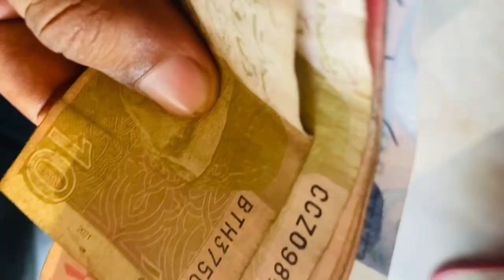RehmanArif|Vlog #9|Sargodha Session Court👨🏻‍🎓 Toure Bhut Moshkil hota hai kisy sy kam niklwana👨🏻‍🎓⚖️